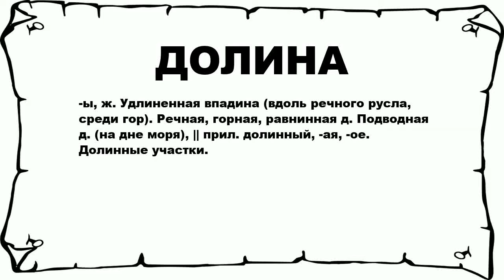ДОЛИНА - что это такое? значение и описание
Хочешь знать что значит ДОЛИНА? тогда слушай до конца.

 -ы, ж. Удлиненная впадина (вдоль речного русла, среди гор). Речная, горная, равнинная д. Подводная д. (на дне моря), || прил. долинный, -ая, -ое. Долинные участки.